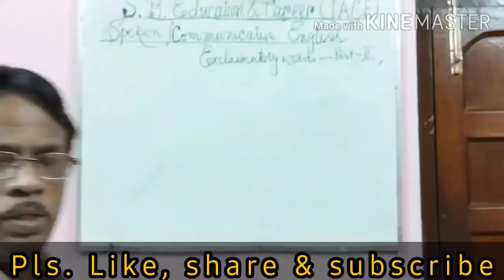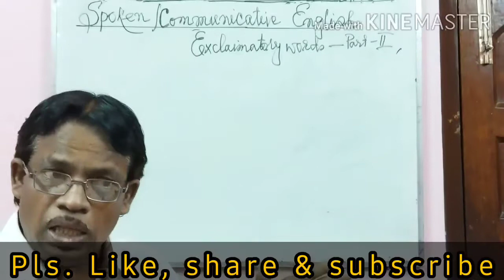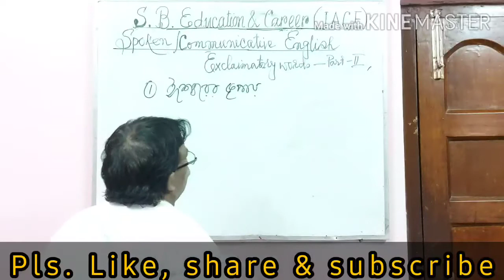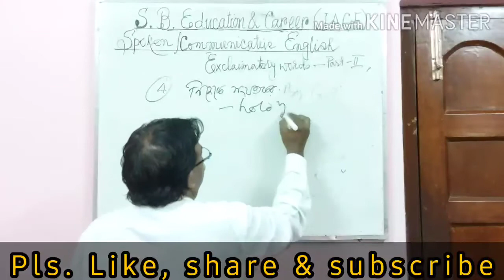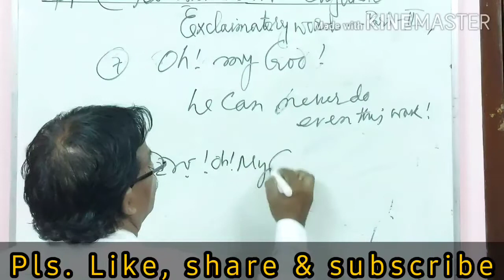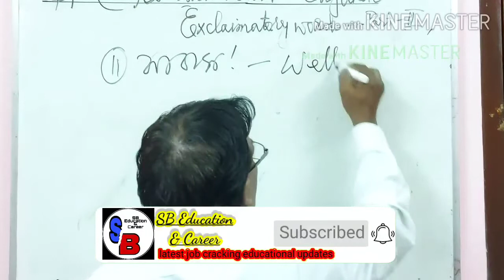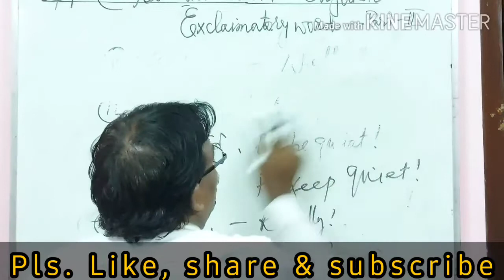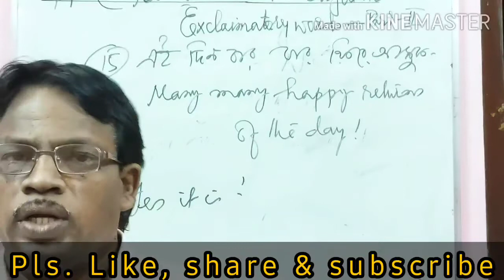স্পোকেন ইংলিশে বিস্ময়সূচক বাক্য টু/Part 2// exclamatory sentences in spoken english / Part-2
This video is made for the students preparing themselves for various govt. Services and are planning to go abroad for higher studies and job purpose. This is about spoken english, how to do simple transations  easily. This video is very much helpful to the students who are weak in english. We are giving this video for the sake of those students. this video is made on spoken english.This video is very important for the aspirants of several government jobs and people who are planning to go abroad .